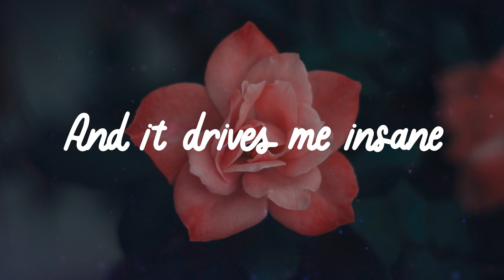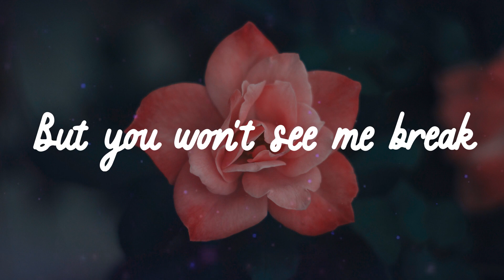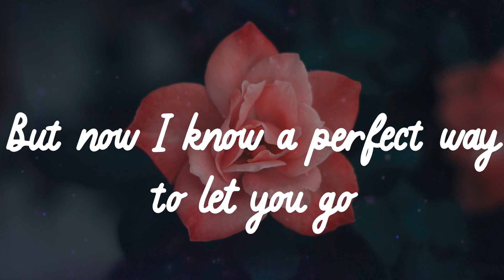🌹 𝑱𝒂𝒎𝒊𝒆 𝑴𝒊𝒍𝒍𝒆𝒓 - 𝑯𝒆𝒓𝒆'𝒔 𝒀𝒐𝒖𝒓 𝑷𝒆𝒓𝒇𝒆𝒄𝒕 (𝑳𝒚𝒓𝒊𝒄𝒔) 🌹